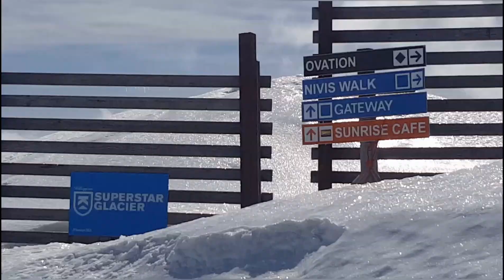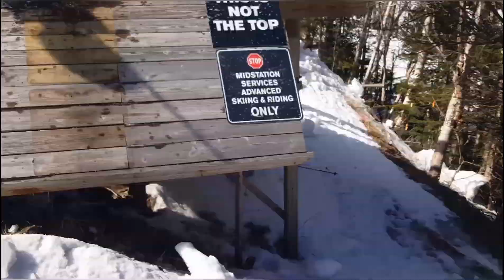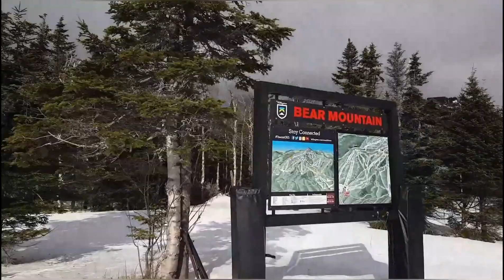Killington - March 14th, Last Day ???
Skiing Killington on March 14th, 2020. I'm very glad I did as I found out at midnight that Killington/Pico decided to end snow operations for at least a week due to COVID-19 Concerns.
This video was shot on: GoPro Hero 7 Black and The Samsung Galaxy Note 8. Music, Song #1: State to State, by: 808 State. Song #2: Najajo, by: Jens Gad.